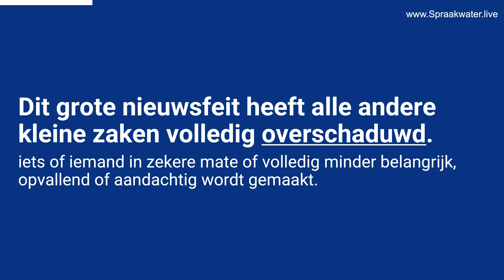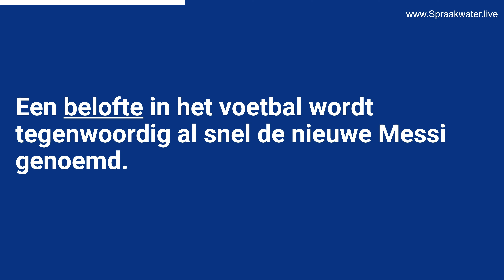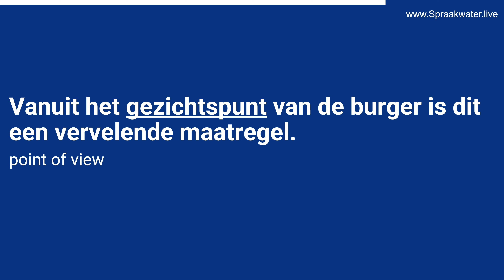Afl.598: Leer 9 Nederlandse woorden op B1 B2 niveau